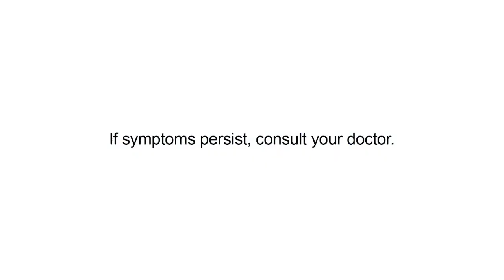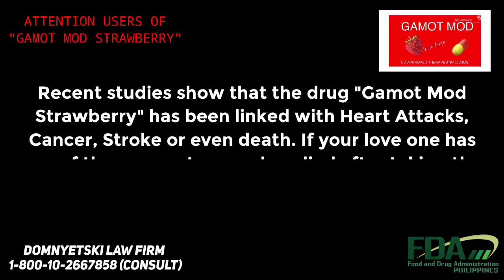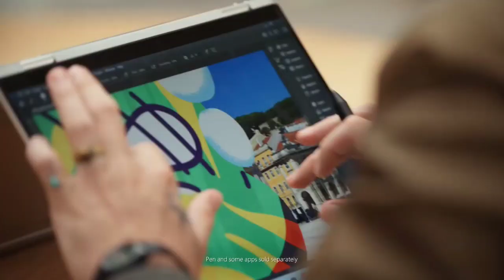PanverseTV - PanNews Tonite Commercial Break [06-APRIL-2022]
Commercial break.

Production date: April 7, 2022